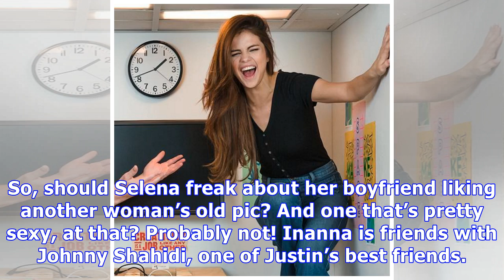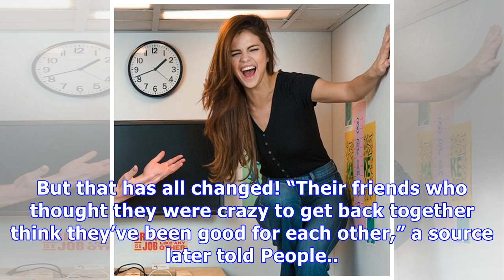Justin Bieber Liked A Model’s Instagram Pic From 2 Weeks Ago: Should Selena Be Worried?